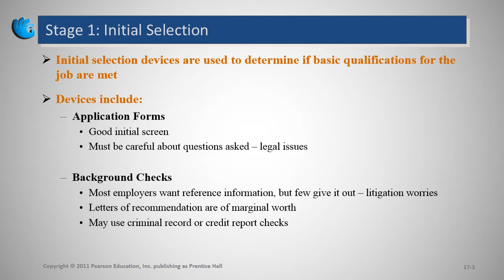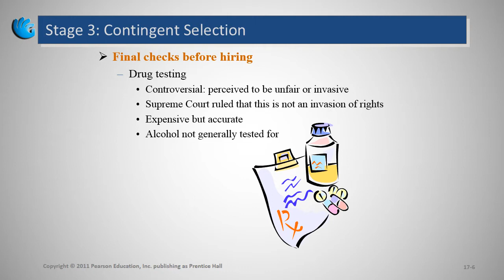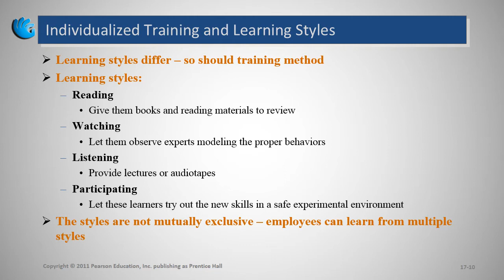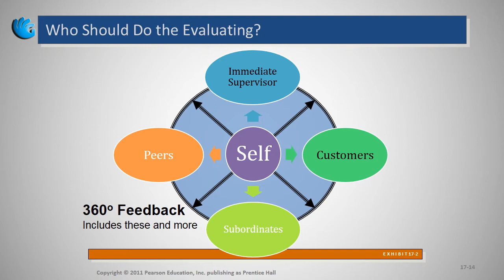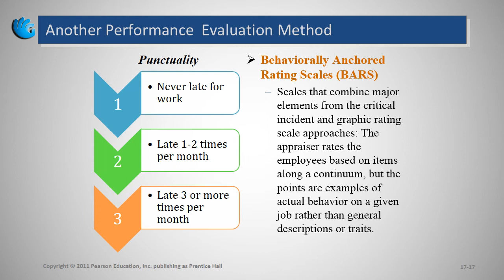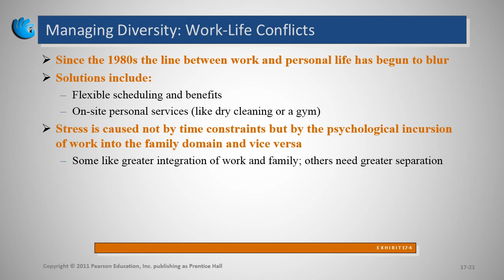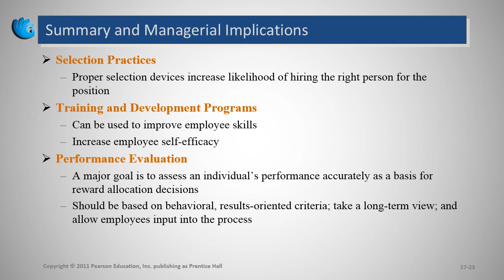Human Resource Policies and Practices | Organizational Behavior (Chapter 17)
Course Description:
This course has been designed to make the students familiar with some of the important concepts related to the behavior in the organization. The things which should be kept in mind undergoing in to the organizational study.

Course Objectives:
This course aims to:

1. To help the students develop a solid foundation for building a strong sense of appreciation for the discipline of OB
2. To enable them to see the relevance of the OB theories and practices, emphasized by Western texts, in local settings
3. To develop an understanding of the causes of job dissatisfaction and stress as well as methods of improving job satisfaction and dealing with stress
4. To give them insight to analyze the impact of individuals and team behavior on organizational productivity
5. To analyze the impact of organizational culture and change
6. To synthesize various theories of motivation and leadership and understand their application to workplace

Topics to be covered:

In Complete Course:

What is Organizational Behavior
• What Managers Do
• Management Roles Management Skills
• Effective Versus Successful Managerial Activities
• Defining Organizational Behavior
• Challenges and Opportunities for OB

Foundations of Individual Behavior and diversity
• Biographical characteristics
• Learning and abilities
• Classical Conditioning
• Operant Conditioning
• Reinforcement
• Behavior Modification
• Implementing diversity management strategies

Attitudes and Job Satisfaction
• Definition of Attitudes
• Three Components of Attitudes
• Functions Of Attitudes
• Predicting Behavior from Attitudes
• Major Job Attitudes
• Measuring Job Satisfaction
• What Determines Satisfaction
• The Impact of Dissatisfied and Satisfied Employees on the Workplace

Emotions and Moods
• What Are Emotions And Moods
• The Basic Emotions
• The Function of Emotions
• Sources of Emotions and Moods
• Emotional Labor
• Affective Events Theory
• Emotional Intelligence

Personality and Values
• Defining Personality
• Determinants of Personality Development
• Big Five Personality Traits
• The Myers-Briggs Type Indicator
• Cognitive and Motivational Properties of Personality
• Value classification by Rokeach

Perception and Individual Decision Making
•  Assumptions of the Rational Model
• The Basic Sub processes in Perception Attention Factor in selectivity
• Perceptual Organization
• Attribution theory
• Types of Attributions
• Attribution Errors
• The Link between Perception and Individual Decision Making
• The Rational Model in Decision making
• Bounded Rationality
• Common Biases and Errors in Decision Making

Motivation Concepts
• Definition of motivation
• Determinants of Work performance
• Content theories of motivation
• Self-Determination Theory
• Goal-Setting Theory
• Self-Efficacy Theory
• Reinforcement Theory
• Equity Theory
• Process Theories Of Motivation

Motivation: from concept to application
• Job-design approaches
• Job Characteristics Model
• The principles of achieving higher MPS
• Alternative Work Arrangements
• The Social and Physical Context of Work
• Employee Involvement
• Using Rewards to Motivate Employees
• Flexible Benefits: Developing a Benefits Package

Foundations of Group Behavior
• Defining and Classifying Groups
• Stages of Group Development
• Group Properties: Roles, Norms, Status, Size, and cohesiveness
• Group Decision Making
• Group Think and Group Shift

Understanding Work Teams
• Difference between Groups and Teams
• Types of Teams
• Creating Effective Teams
• Turning Individuals into Team Players
• Team Building and Team Based Work

Basic Approaches to Leadership
• Leading versus Managing
• Trait and Behavioral perspectives.
• Situational /Contingency perspectives
• Charismatic and Transformational Leadership
• Transactional and Transformational leaders

Power and Politics
• Contrasting Leadership and Power
• Bases of Power
• Dependency: the key to Power
• Definition of organizational politics
• Causes and consequences of Political Behavior

Organizational change and Stress Management
• Forces of Change
• Resistance to Change
• Approaches to managing organizational change
• Creating a culture for change
• Work stress and its management